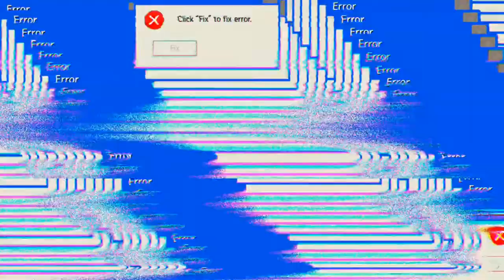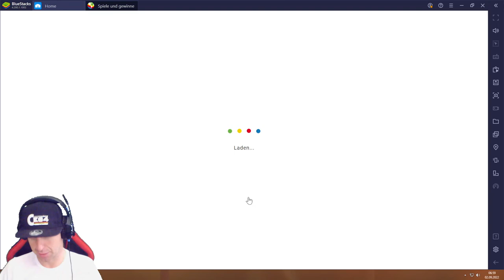June's Journey #02.09 JndT (BlueStacks)